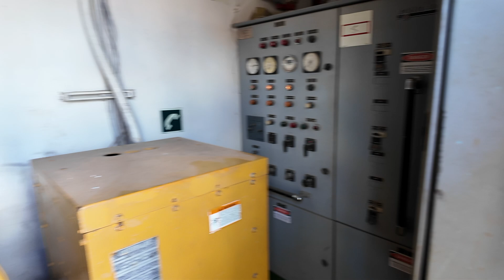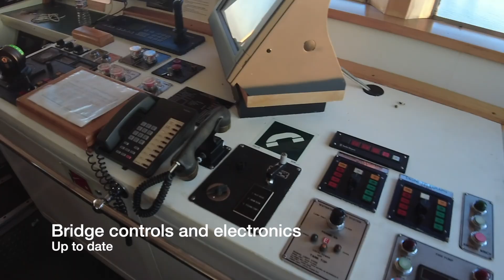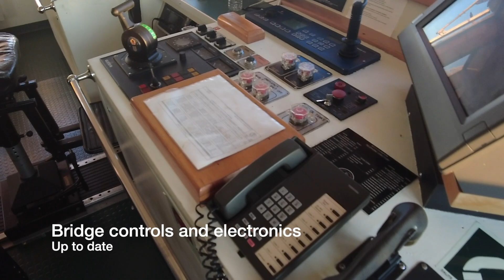Update on the ongoing shipyard work on a 220 ft / 67 meter OSV that is heading to Med for finishing.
We are fast-tracking the conversion work at LAship shipyard in Houma, La. so that this former OSV vessel can transit to the Med for finishing. In anticipation of ABS class inspections and USCG Port inspections prior to transit, all SOLAS and ship operating systems are being inspected, tested, and made ready. Thus far we have replaced the emergency CAT generator, overhauled the windlass, removed large below-deck tanks and cargo rails, and prepped the entire aft deck area to receive new accommodation modules.
In the next video we'll go through the engine room, Z-Drive steering system and the 'guts' of the vessel.

Commercial vessels must navigate in all seas, in all weather conditions, year-round.
They require proven systems with onboard redundancies in order to stay at sea and complete their mission. The most capable Expedition Yachts and Yacht Support Vessels are based on commercial hulls built by commercial shipyards. If your MISSION requires a rugged global expedition yacht, or a versatile multi-mission support vessel, then Xplorer Yachts will spec out the right vessel to meet your needs - either as a conversion or as a new-build.

Why clients choose Xplorer Yachts:

We handle a project from 'the idea' and 'the mission', through design and conversion to delivery and setting up ongoing vessel management and charter program.

We deal direct with vessel owners and shipyards, avoiding 'brokers' and middlemen.

Most of our available commercial vessels are not listed as 'for sale' on Yachtworld, Apollo Duck or any other MLS platform.
We know what we are talking about.